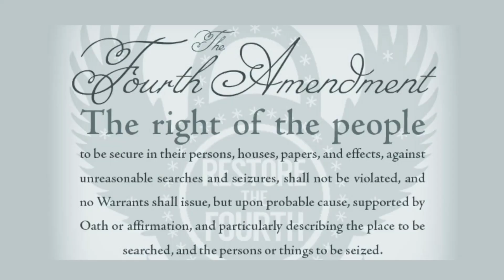Stingray: The Secret Device the Biden Administration Uses to Track Your Every Move | Trailer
Unbeknown to most people, the U.S. government has been using a piece of technology called a Stingray to collect massive amounts of data on U.S. citizens without any search warrants. What’s more, just last month, President Joe Biden quietly revoked part of something called Presidential Policy Directive 28—making it even easier for the government to spy on Americans.

Stingray: The Secret Device the Biden Administration Uses to Track Your Every Move | Trailer | Facts Matter